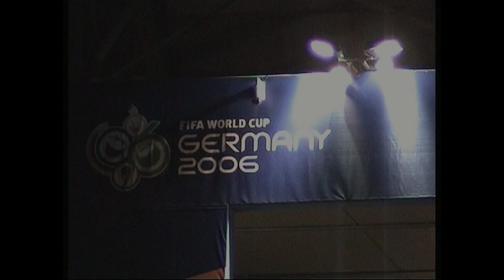Reallatino Tours- Argentinische Fans in Hamburg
Das Video zeigt, wie argentinische Fans den WM Sieg gegen die Elfenbeinküste in Hamburg feiern.
The video shows argentinian fans celebrating the victory of Argentina against Ivory Coast during the world cup 2006 in Hamburg.
El video muestra la gran fiesta de la hinchada argentina después de haber ganado el partido contra Costa Marfil, en Hamburgo.